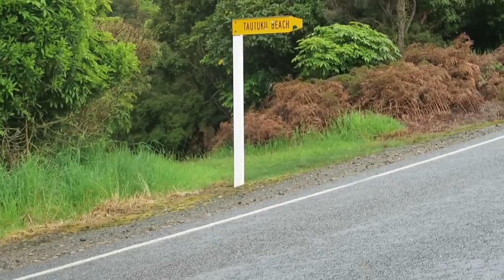Year 10 Camp 2016